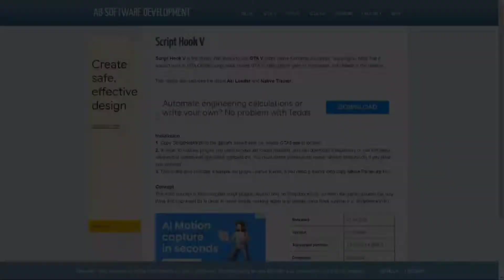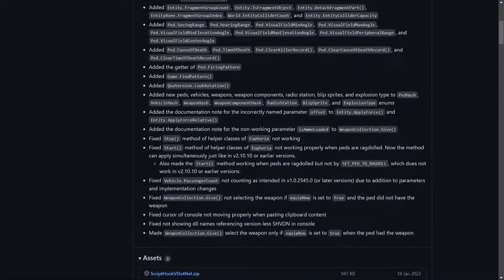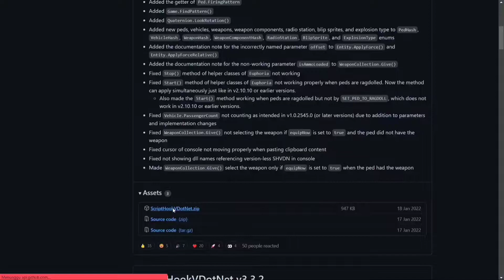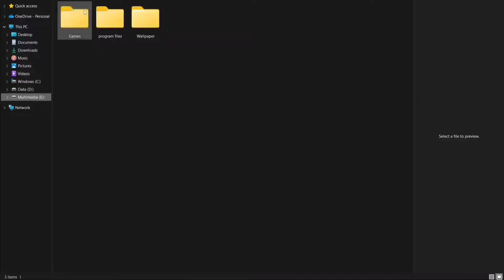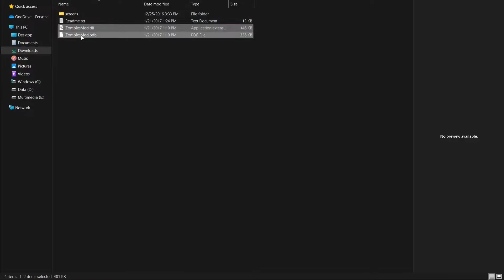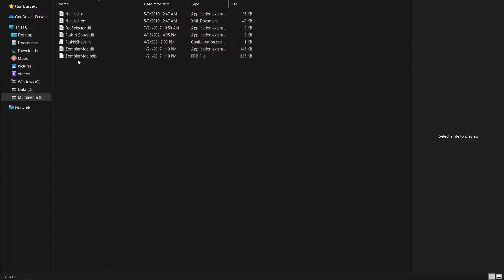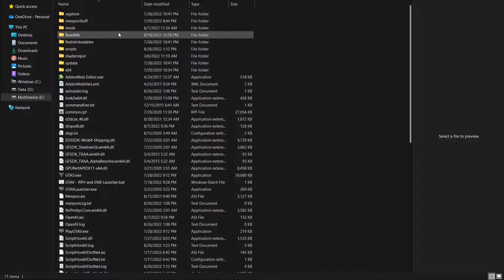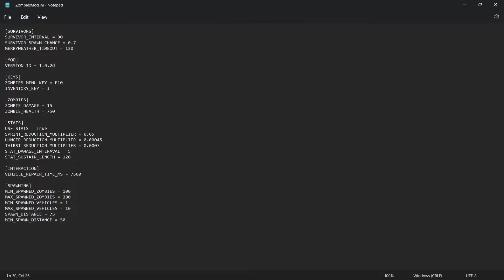How to Install Zombies Mod on GTA V | Simple Zombies || GTA 5 MODS 2022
Give me suggestions to make more interesting and useful videos🤗

Press "F10" to activate the mod

Timestamps📄
00:00 Intro
00:28 Script Hook V (Installation)
01:29 Script Hook V .NET (Installation)
02:54 NativeUI (Installation)
03:58 Simple Zombies [.NET]
05:28 Testing
09:47 Set the Number of Zombies
11:53 Outro

Link:
•Script Hook V: